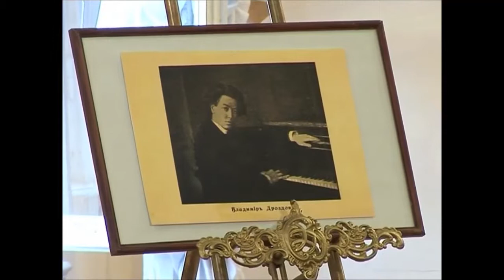May 24, 2013 Scherzo Valse by Vladimir Drozdoff, Katherine Svistoonoff, Pianist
Recorded live at the May 24, 2013 Vladimir N. Drozdoff Exhibition and Concert at the Saint Petersburg Conservatory, Scherzo Valse was composed by Vladimir Drozdoff with a dedication to his beloved professor at the St. Petersburg Conservatory, Anna Essipova.